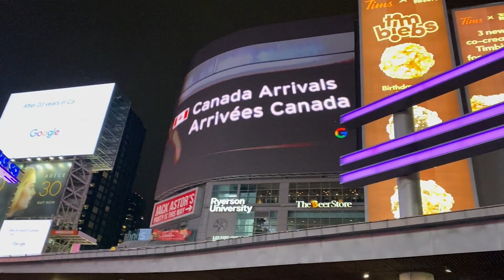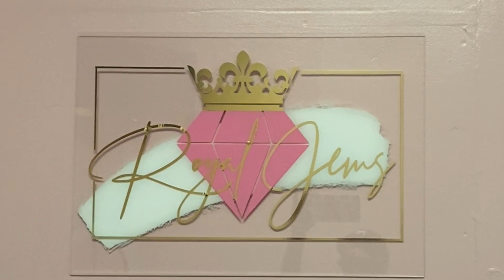Our First On Camera Fight!!! - KeepingUpWithKeish Vlog #45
Hey friends!

I hope you enjoy today's video!! Here's some shopping footage, family time, and my hair got slayedddd by none other than the amazing @royal.jems!

HAIR DETAILS:
Body Wave - (2) 26” bundles, 24” bundle, and 22” bundle
Colour: 1b - natural black
Stylist @royal.jems
Hair Vendor: @goldenpineapplehair

XOXO